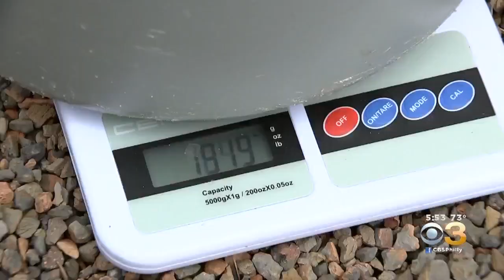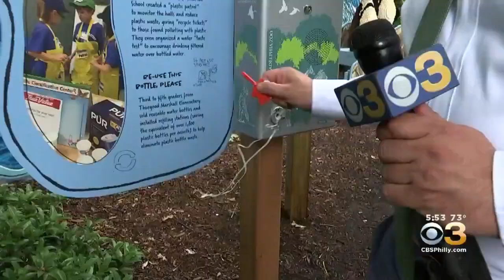Philadelphia Zoo Using 3 New Penguin Chicks To Teach About Conservation